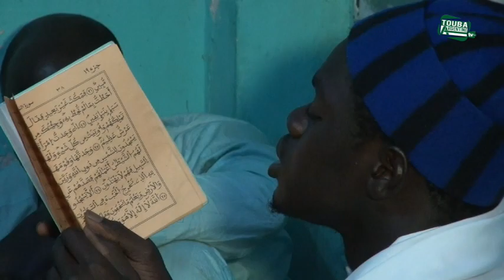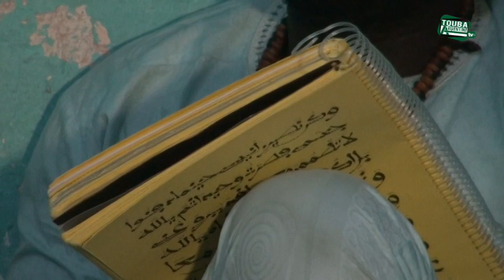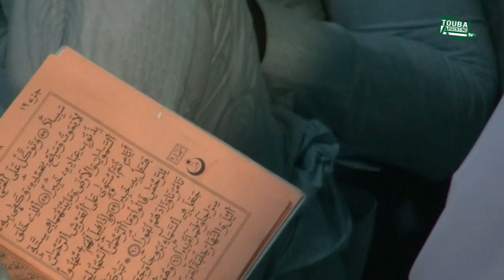sonie s.bamba maron ci magal 2018 argentine